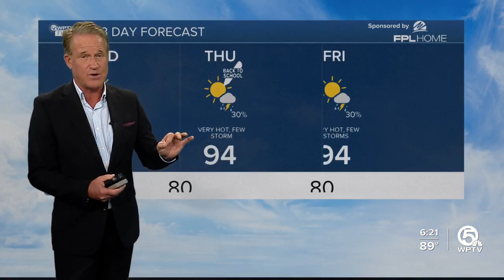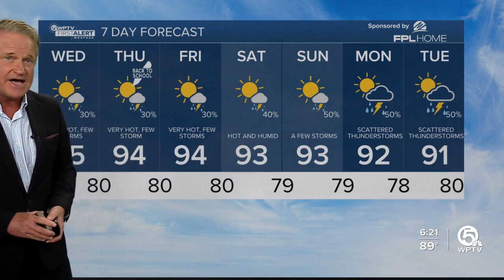First Alert Weather Forecast for Evening of Tuesday, Aug. 8, 2023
An excessive heat watch is in effect Wednesday for Palm Beach County and much of the Treasure Coast.